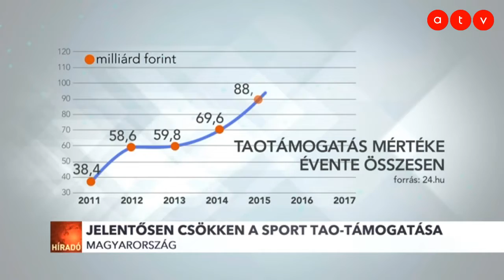Veszélyben a foci? Jelentősen csökken a sport TAO-támogatása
Visszavágják a látványsportra költhető TAO-támogatás maximális összegét, így idén már legfeljebb 50 milliárd forint lehet összességében az éves támogatás. Ez majdnem 50 százalékos csökkentést jelent például 2017-hez képest.